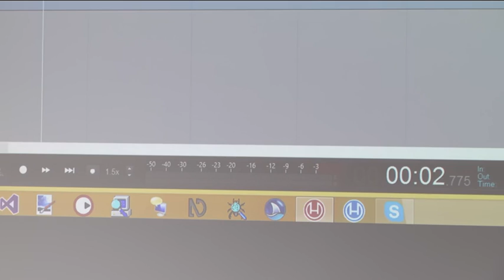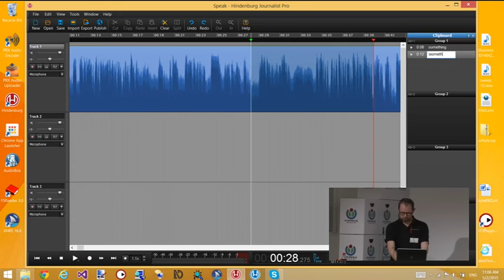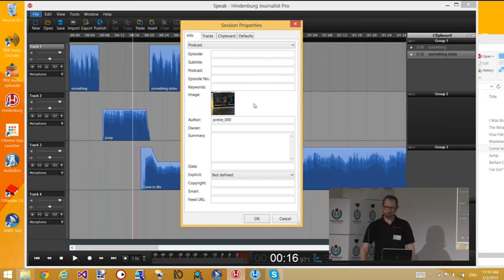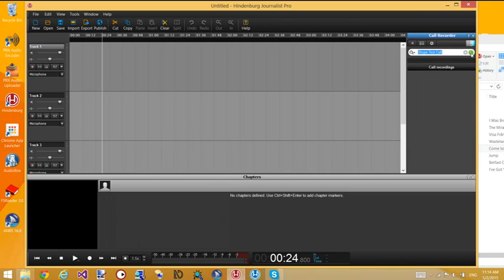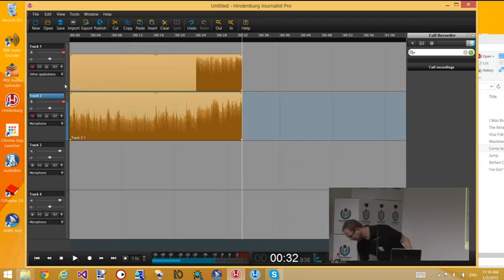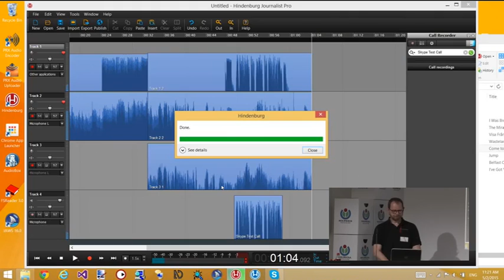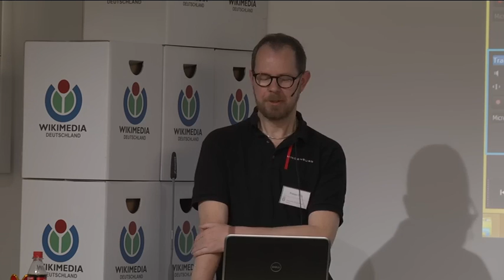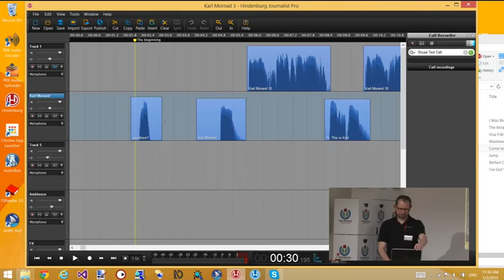Was Hindenburg für Podcasts tun kann (englisch)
Introduction to the audio editing software

mit Preben Friis